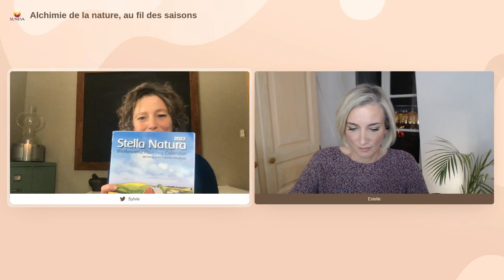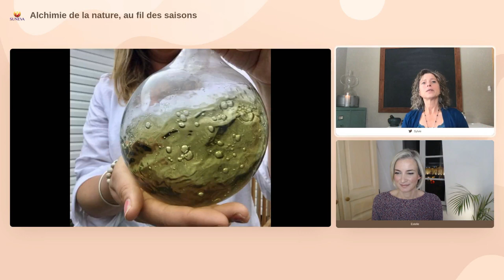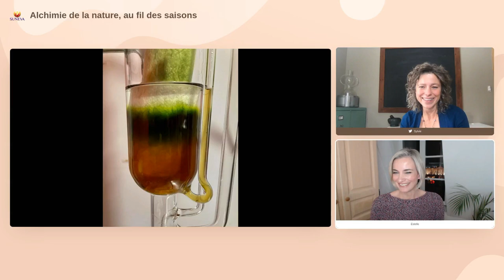L'ALCHIMIE DE LA NATURE au fil des Saisons - Sylvie GARGIULO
00:00 Présentation de Sylvie GARGIULO, herboriste & alchimiste.
01:30 Sa définition de l'Alchimie. La reliance avec le vivant.
03:20 Les créations alchimiques Labora Natura
06:30 Introduire l'émerveillement dans le quotidien.
07:27 La symbolique alchimique de l'Automne (partie 1).
09:45 Plantes & Astrologie. Biodynamie.
14:14 La symbolique alchimique du Printemps. La rosée.
21:30 Obtenir la quintessence d'une matière (sel, soufre, mercure).
27:00 L'Oeuvre alchimique à travers la répétition des opérations.
28:37 Récolte de la rosée. La crème Rose d'or.
38:35 L'Automne (partie 2). L'Hiver et l'avent. Le Printemps. L'Été.
50:40 Symbolique de la calcination, de la fermentation. Eau d'orage et rosée.
52:33 L'origine de sa vocation alchimique.
53:30 Encens & voie du milieu. Projets de Sylvie au Québec et en France !
57:50 Diaporama commenté. Rose & Géométrie sacrée...

Présenté par Estelle GALPAROLI